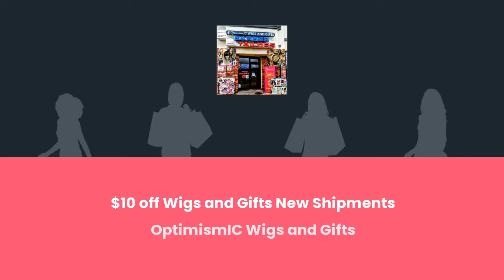Wig Stores and Gift Shops in West Saint Paul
Wig Shops in Saint Paul
Optimismic Wigs and Gifts